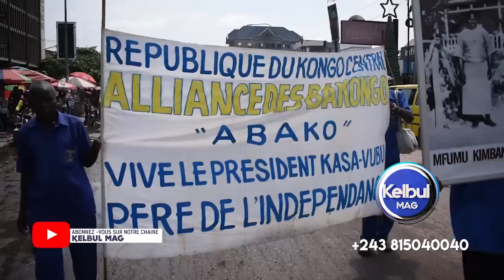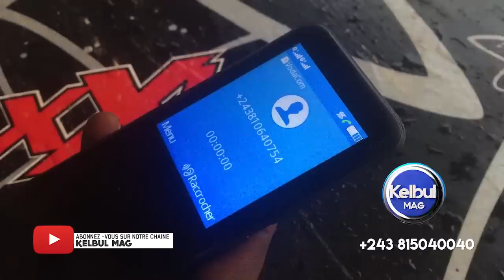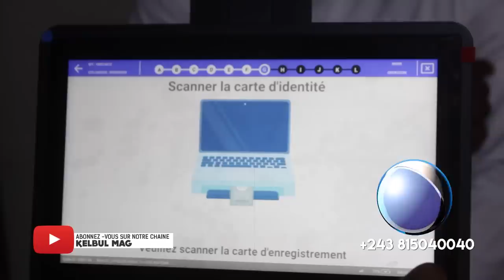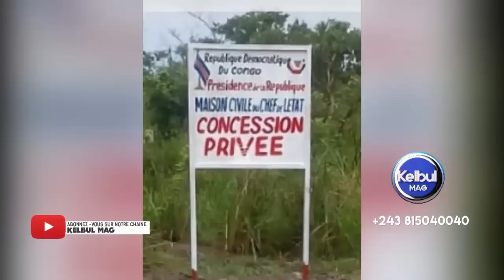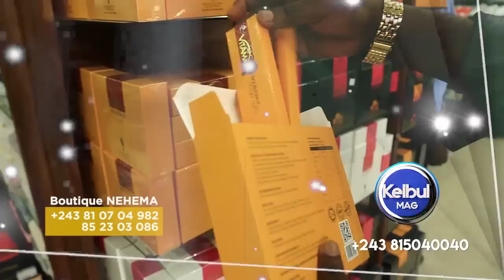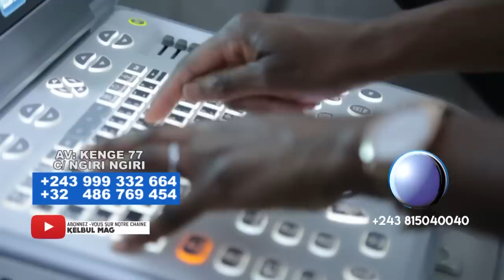KELBUL MAG 4/1/23 NZOKA M23 ABIMA NA YE TE MAIS NANI AZOKOSA NANI?+BALINGI KOBOTOLA BATU MAPANGU EPA